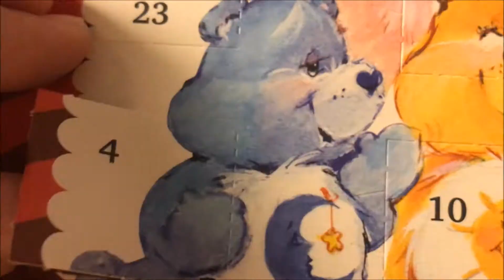2019 Vlogmas - Day Four: Osaka's 1 Million Candle Night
Vlogmas Day Four.